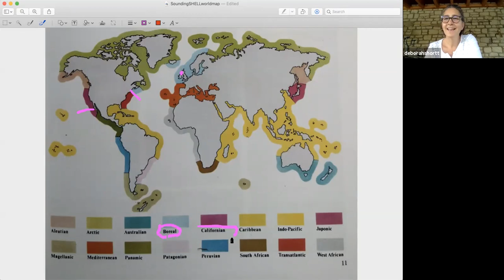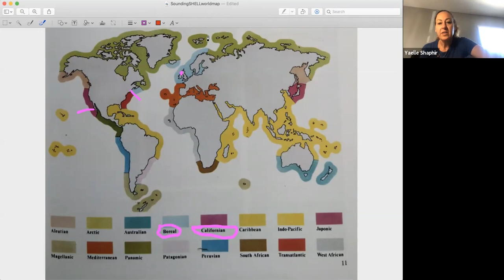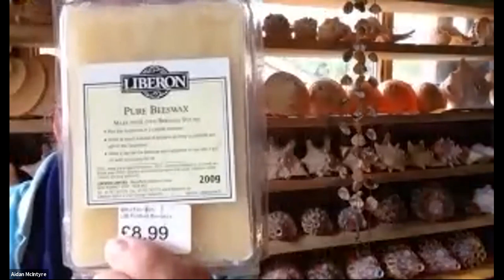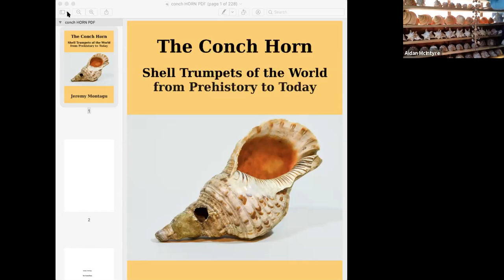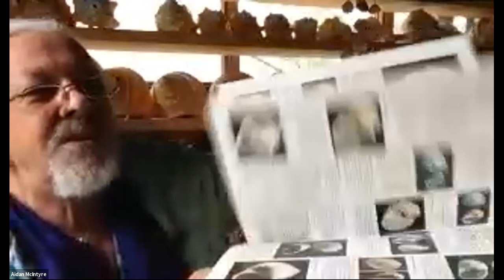CONCHtastic SUNday FUNday with GM Aidan McIntyre Part 1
CONCHtastic SUNDAY FUNDAY! Part 1
with Gong Maestros Aidan McIntyre & Don Conreaux
(recorded June14, 2020)

Aidan McIntyre is the @SoundingShells founder and creator, and takes us on an intimate and enjoyable 90min. tour of his
Sounding Shell Shack in Bristol, UK.
Learn about the different types of Sounding Shells,
How they are created,
What they sound like,
& more!
GM Aidan McIntyre
DM for a personal consult to find your perfect Conch!

Sounding Shells begin as inanimate gifts of the sea and through a careful, delicate process (described by Aidan) transvolute into a natural musical instrument has many uses and are an integral part of any sound healer's medicine bag.

Gong, Bowl & Conch Maestros Aidan McIntyre & Don Conreaux will continue this collaborative online learning series to cover conchs, bowls and gongs to further share the GMT mission for the online students.

GM Don Conreaux says: "The coming celebration: solstice 2020 - as well as future global gong events: will have conch players from around the world opening and closing the global gong puja-"Concerts for humanity & peace" for the generations to follow - may we continue to work together towards the First Day of World Peace (2025). So, have your conchs and gongs ready to play for the celebrations."

Moderated by Acumomma, Yaelle E. Shaphir, L.Ac
Gongmaster Journeywoman and
OnlineGongMasterTraining.com Director of Programming

- are you a Gong player, sound healer? Add yourself to the Global Gong Group Map!